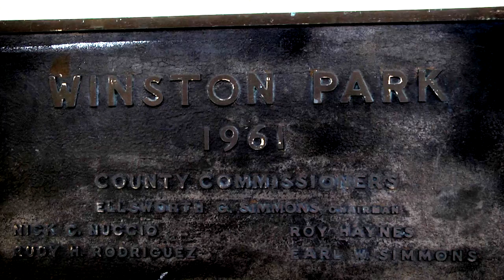Vinik Family Foundation Announcement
On March 7, 2016, Jeff and Penny Vinik announced a $2.5 Million donation to the Boys and Girls Clubs of Tampa Bay.  This gift will be used to renovate the Winston Park recreation center.  The new facility will feature a technology lab, teen center, theatre, kitchen, and a covered roller hockey rink.